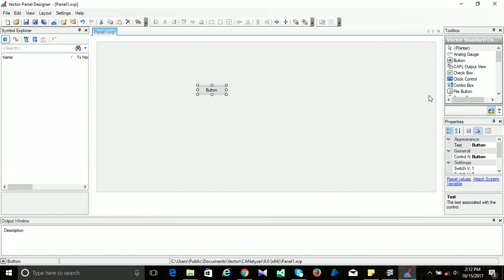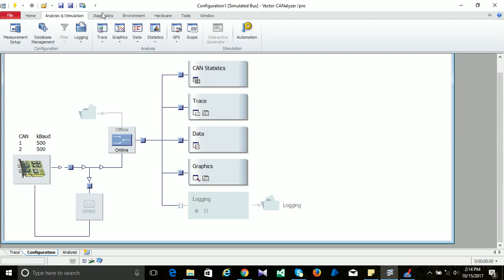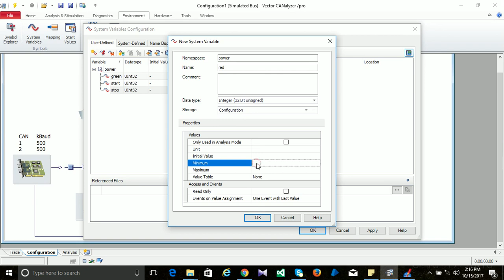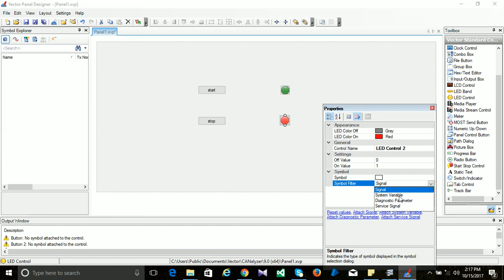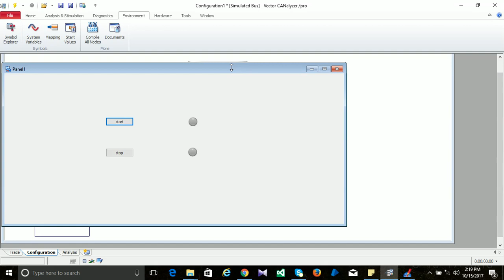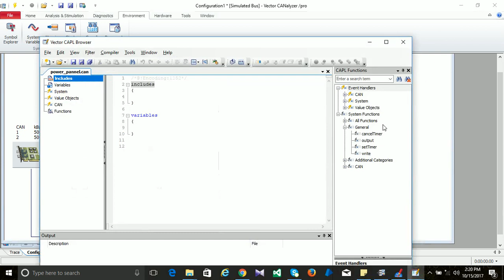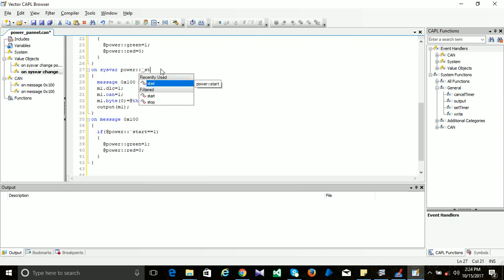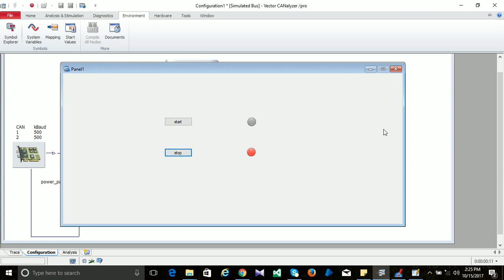Panel Designing in CANALYZER by GPCMR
This video demonstrates about the panel designing in the CAPL with an example of start and stop buttons with LEDs